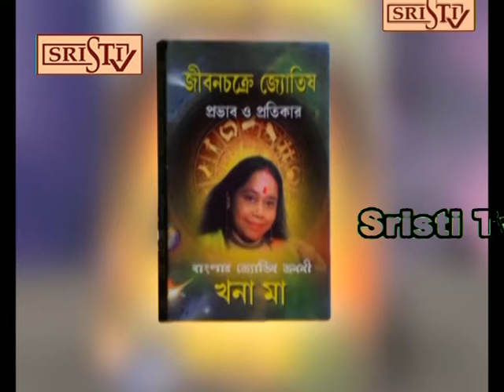Sristi Tv Khana Maa 26.10.2016